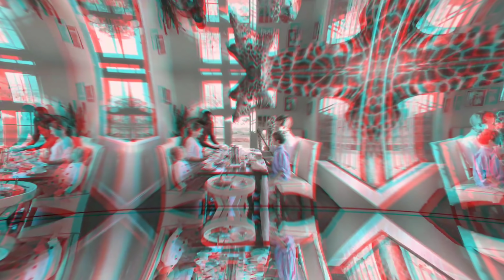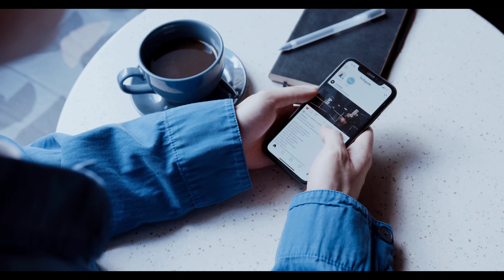Most Dangerous Pet Animals in Tha World.. दुनिया के 5 सबसे जानलेवा पालतू जानवर!